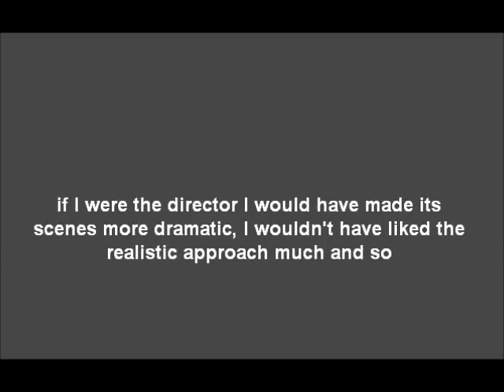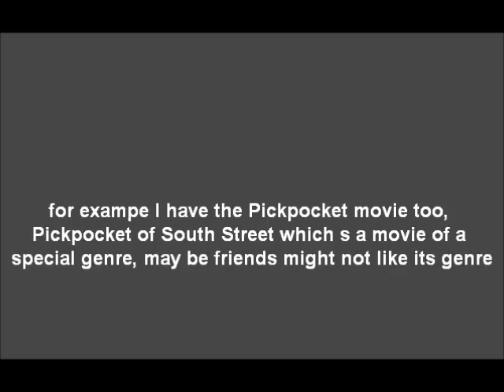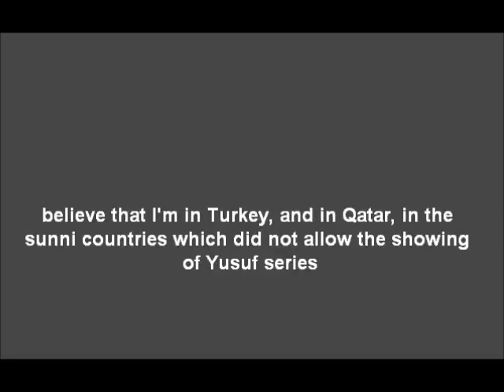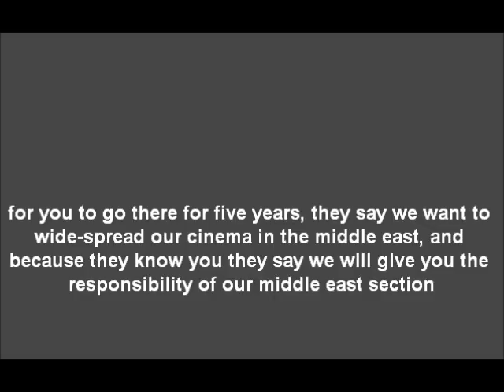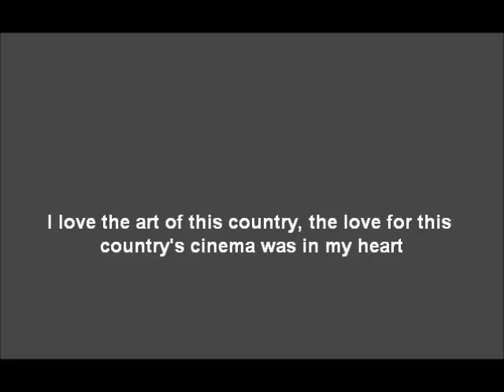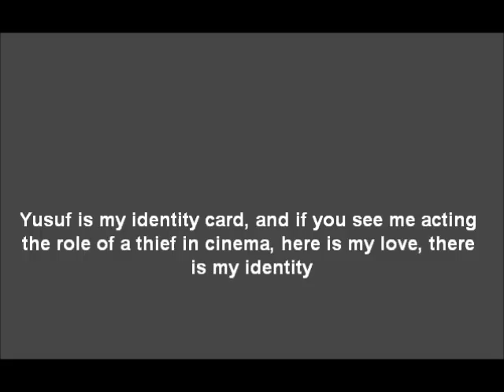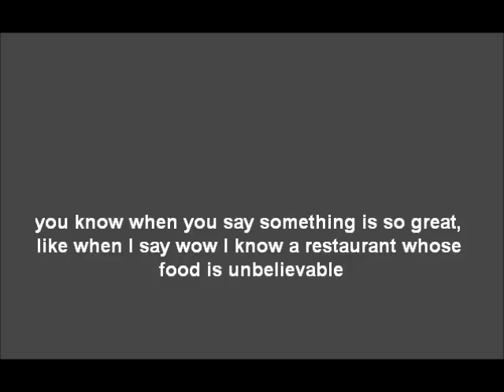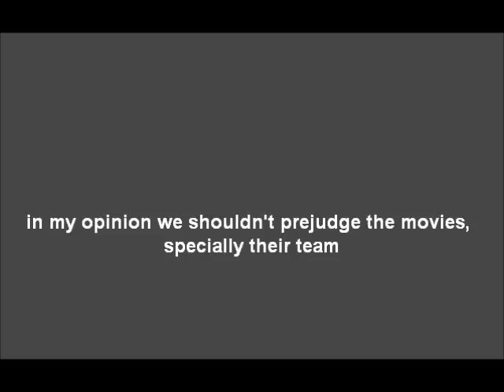Radio Program Interview with Mostafa Zamani - English subtitles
Radio Program Interview With Mostafa Zamani - 2 February 2013
during 31st Fajr Inernational Film Festival